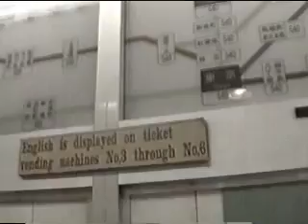the GazettE - 17サイ [ガゼット- 17 Sai] 【PV】【HD】